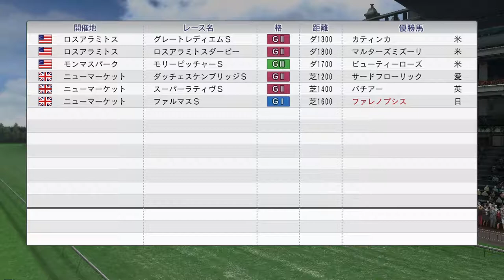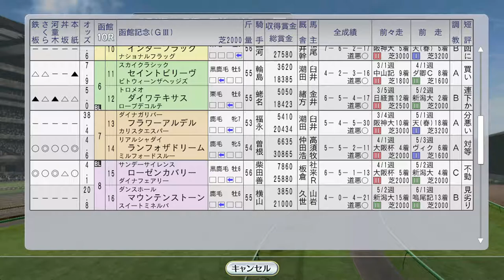ファレノプシス、ブラックホーク、ナリタトップロード海外 1999年7月3週【ウイニングポスト8 2016：競馬ゲーム】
全勝を狙います。国内の函館記念にはクラブ馬エモシオンが出走。

（前）7月2週 メジロブライト、ラスカルスズカ海外。七夕賞にマーベラスサンデー：